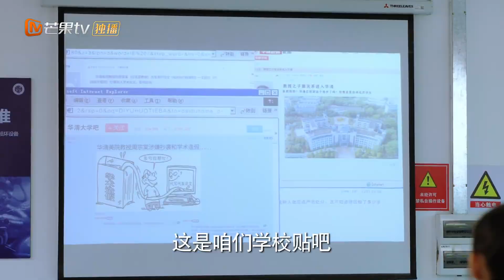解气！董正飞恶意造谣周斯越被怒打！《暗格里的秘密 Our Secret》【芒果TV青春剧场】